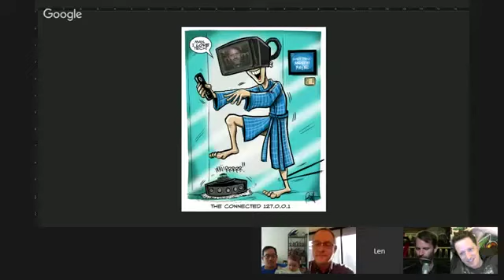Daily Post News Show – DTNS 2604 with Richard Gunther, Andrew Mayne and Len Peralta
Catch all the behind the scenes fun, foibles, and discussions that occur after DTNS is over!